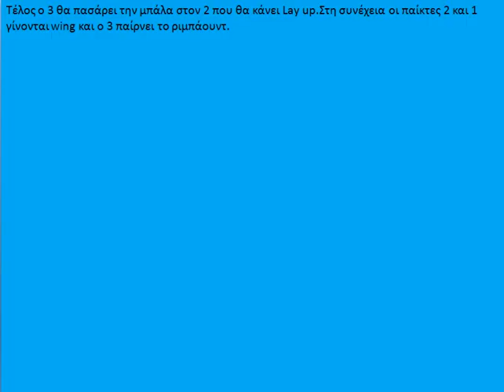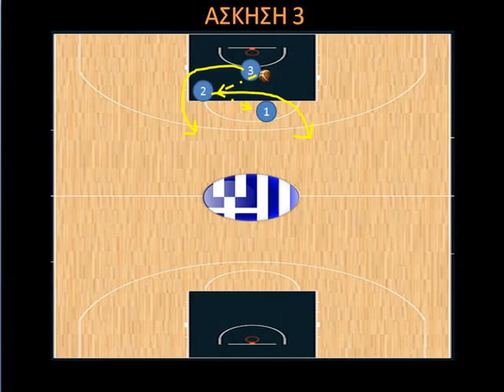ΑΣΚΗΣΕΙΣ LAY-UP-ΑΣΚΗΣΗ 3